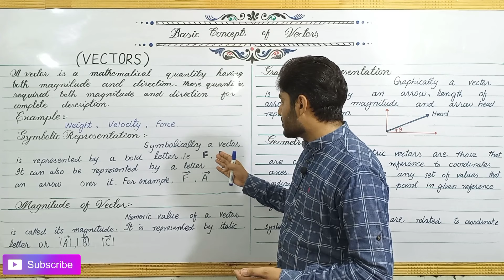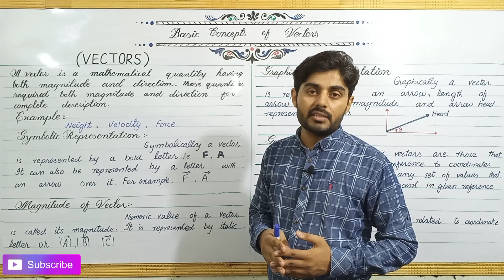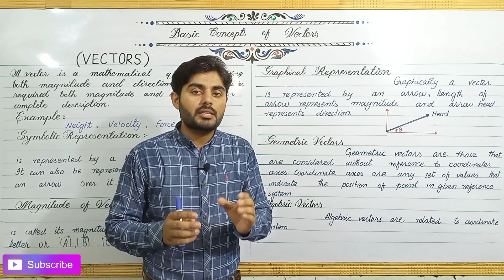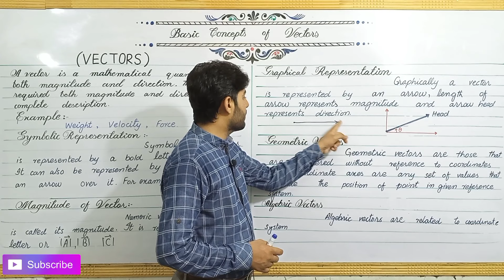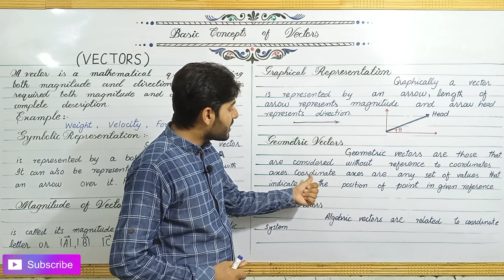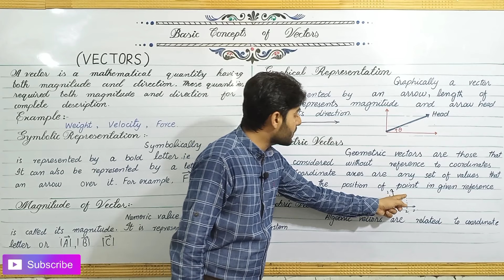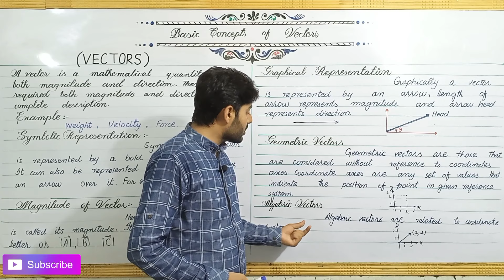vectors class 11 | 11th class physics unit 2 | NBF | National book foundation | for all boards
vectors class 11 | 11th class physics chapter 2 basic concepts ofvector | fsc part 1, ics in urdu

Atifahmadofficial
Atifahmedofficial
Free online classes of physics class 11
Free online classes
Atifahmadofficial
Atifahmedofficial
Physics by sir atif
Physics by sabaq
balochistan board
federal board
punjab board
kpk board
sindh board
Class 11 physics
Class 11 physics by sabaq
Class 11 physics ilm ki bahar
Class 11 physics by khan
Fsc pre engineering and fsc pre medical and ics part 1 by foundation academy of khan ki dunya of ilm ki